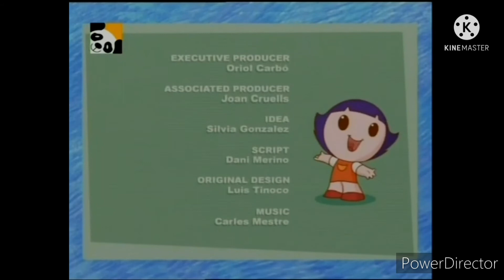A Schnufel Abertura E - European Portuguese Encerramento